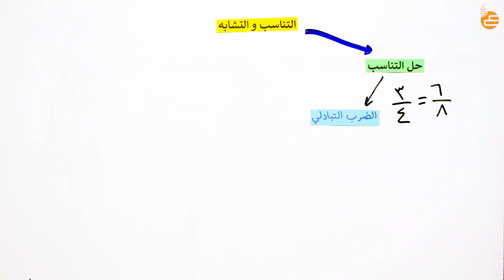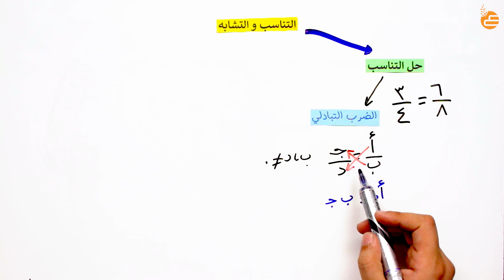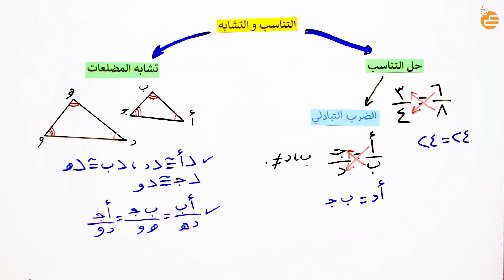مراجعات عين | حل التناسب – تشابه المضلعات